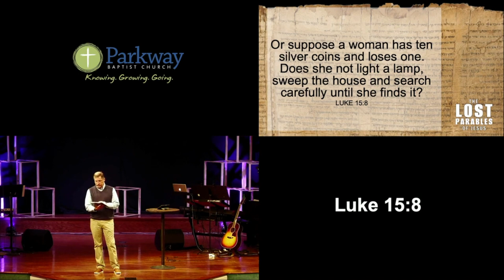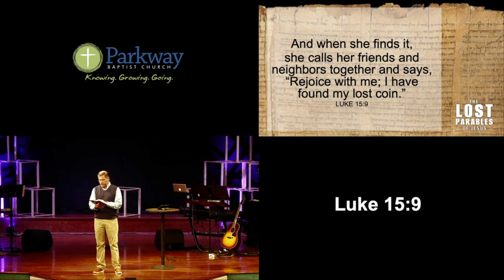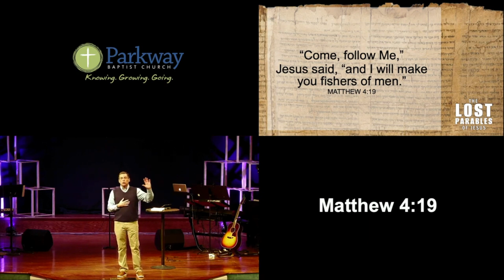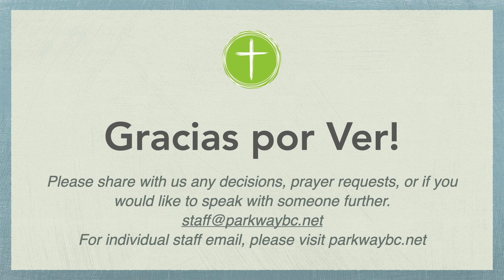March 19 Spanish HD 1080p